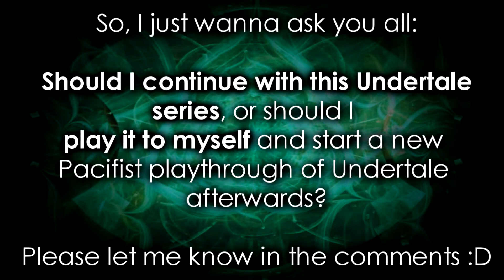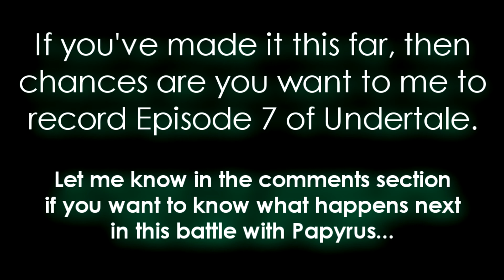BATTLE WITH PAPYRUS! | Undertale (Blind first run) #6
**READ DESCRIPTION**

(Before episode 7 of this playthrough goes up, I'd like to ask you all: Would you want to see it? With what I'm doing now, there are long intervals between playing+editing+uploading Undertale episodes, so would it be best for me to play the rest of the game on my own? Or do you desperately want me to upload episodes of this on YouTube until I finish it?

Anyway, sorry for the long wait; but episode 6 of my Undertale playthrough if finally here! And in this episode we come across snow poffs, more snow poffs, a giant dog, a strange cave, deathtraps on a bridge, a Christmassy town, a "wrong number song" phone call, and... we finally battle with Papyrus the skeleton... (and also try to flirt with him, for some reason.)
l